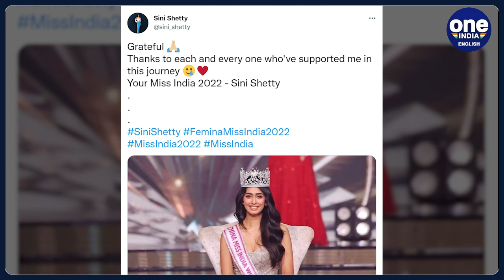Miss India 2022: Sini Shetty from Karnataka wins the crown | Oneindia news *Entertainment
Femina Miss India 2022 event was hosted at the Jio World Convention Centre on Sunday. 21-year-old Sini Shetty from Karnataka was crowned as the winner of Femina Miss India 2022. Miss India 2020, Manasa Varanasi from Telangana crowned her successor as Miss India 2022.